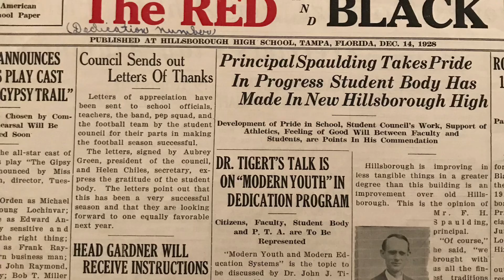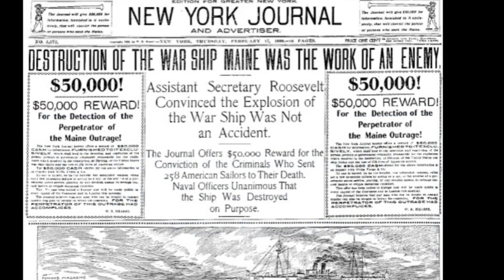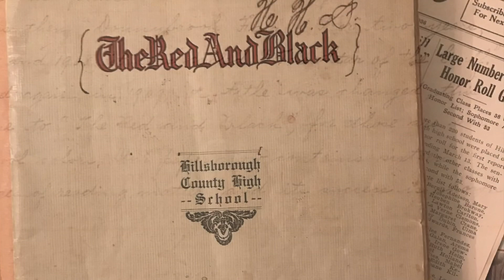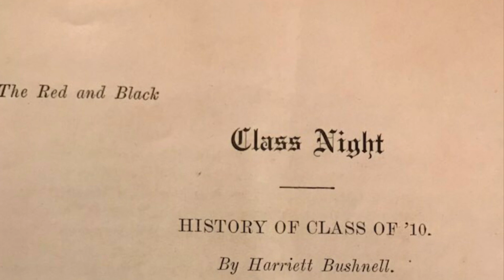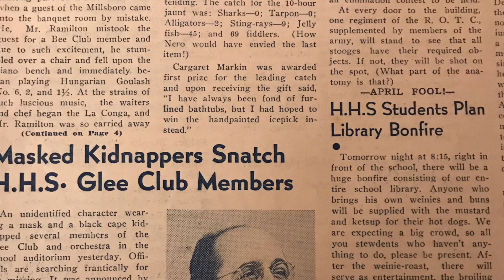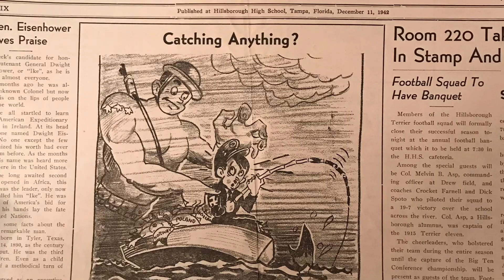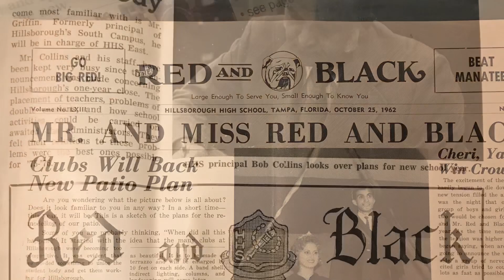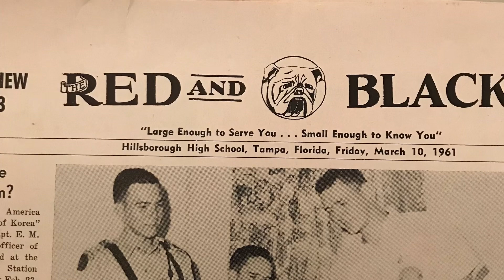History of Hillsborough High School: The Red and Black Newspaper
Watch our newspaper evolve over time and reflect local history! From the War of 1898 to today!  This is one of Tampa’s oldest newspapers!! Go Terriers!